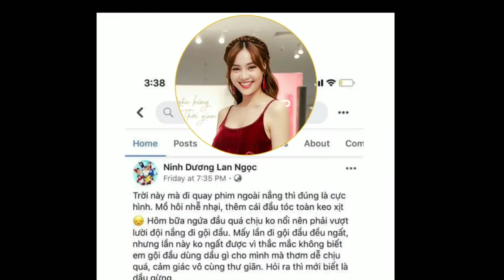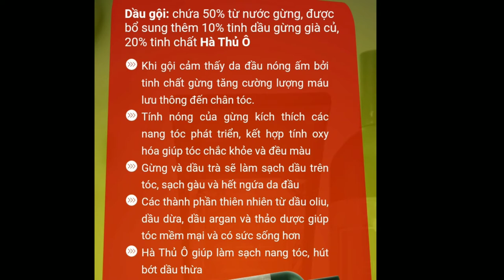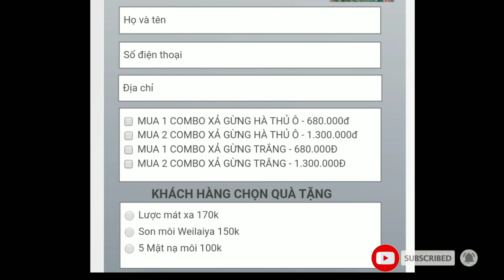(Review) dầu gội gừng Weilaiya phục hồi tóc hư tổn thơm cực thơm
🌺Thành phần CHIẾT XUẤT GỪNG TƯƠI
Kích thích mọc tóc, giữ độ ẩm cho tóc ức chế vi khuẩn trên da đầu
CHIẾT XUẤT HÀ THỦ Ô
Giúp đen mượt, nâng cao hoạt tính SOD làm sạch nang tóc, hút dầu.
DẦU OLIVE
Giảm gàu, khắc phục tình trạng gãy rụng, tăng độ bóng khỏe cho tóc.
HOA OẢI HƯƠNG LAVENDER
Cải thiện tình trạng da đầu ngứa và kích ứng, kháng viêm tự nhiên
PROTEIN HYDROLASE
Cung cấp dưỡng chất cho da, phục hồi nang tóc hư tổn.
🌺CƠ CHẾ HOẠT ĐỘNG THẦN KỲ KHIẾN BẠN PHẢI NGẠC NHIÊN
Hương liệu nhập khẩu Pháp - Từ nhà máy Givaudan
camthuvh#daugoigungwailaiya#daugoixagung#daugoidaugung#daugoixagungwailaiya#daugoidauweilaiya#daugoiphuchoitochuton#daugoiphuchoitoctay#daugoiphuchoitocchengon#reviewdaugoiphuchoitochuton#daugoi#daugoikichmoctoc#daugoikichmoctocnhanh#